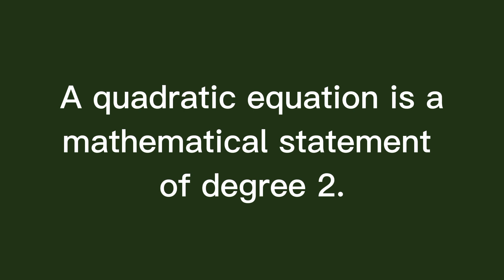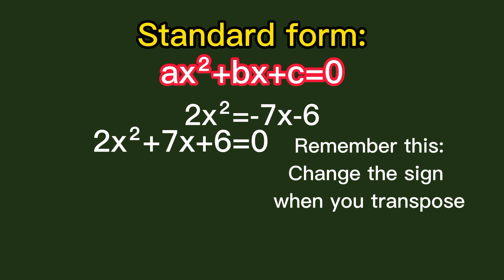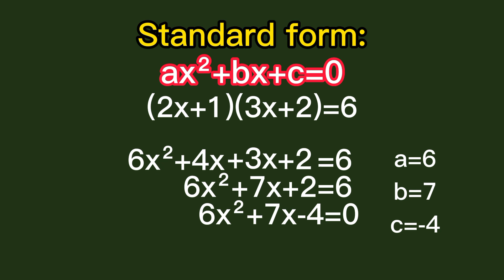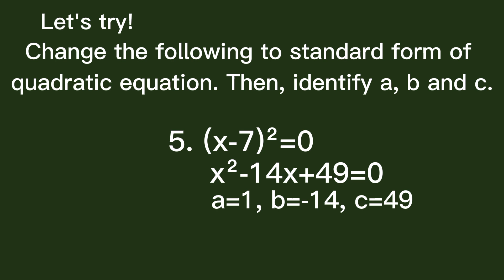Quadratic equation and examples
Quadratic equation